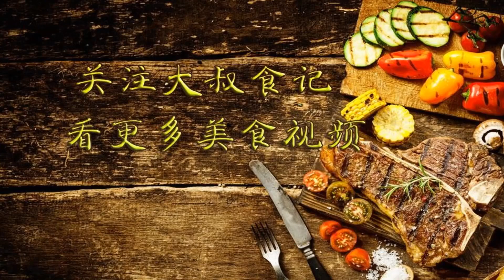同样都是虾皮，白的和黄的还有这区别，我也是刚知晓，别再买错了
生活百科 同样都是虾皮，白的和黄的还有这区别，我也是刚知晓，别再买错了